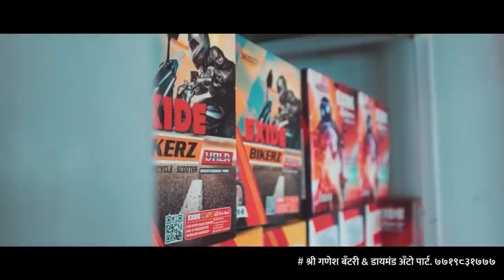टाळेबंदीत टाळ्यांवर जगणाऱ्या पोटांची उपासमार